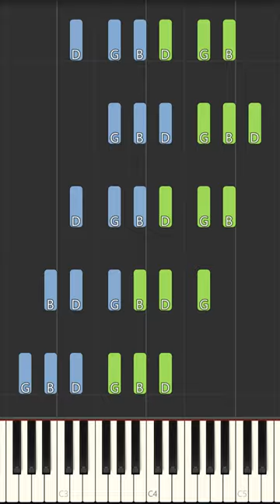G Major Triads Solid and Broken Piano Tutorial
Learn how to play G Major Solid and Broken Triads. This exercise is the cornerstone to any accomplished pianist. Begin with the right hand at a slow tempo and work up. Once you have mastered the right hand begin with the left and do the same thing. Once you have mastered hands separately, try playing it hands together at a slow tempo.